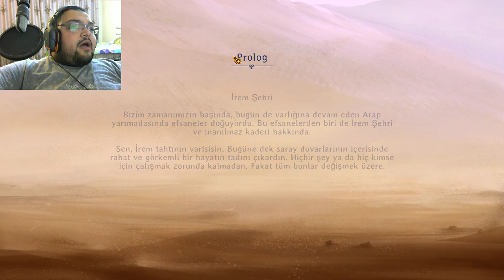Caravan Serisi Türkçe Altyazılı Oynanış - Bölüm 1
Caravan Türkçe Oynanış Videosu İle Karşınızdayım. Tamamen Türkçe Dil Desteğine Sahip Bu Oyunda , Şehrin Şehzadesinin Başına Gelen Olayları İzliyoruz , Şehrimizin Başına Gelen Tuhaf Olayları Araştırıyor Ve Ticaret Yaparak Hayatta Kalmaya Çalışıyoruz. İyi Seyirler Babuşlar.

Özel Açıklama